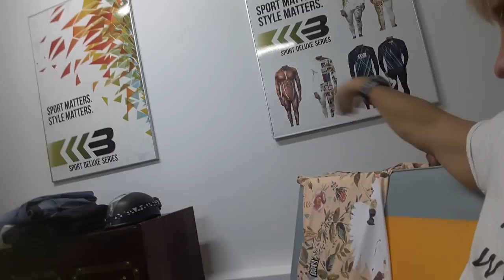Dawid Ozdoba - NA ŻYWO live famemma ?